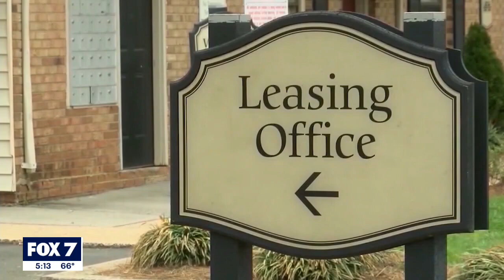Austin City Council announces new renter protections | FOX 7 Austin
Tenants that organize will receive additional protection, and renters will be given more time to combat eviction.